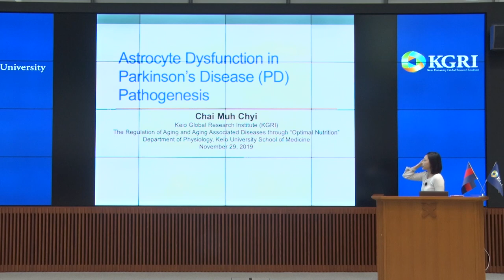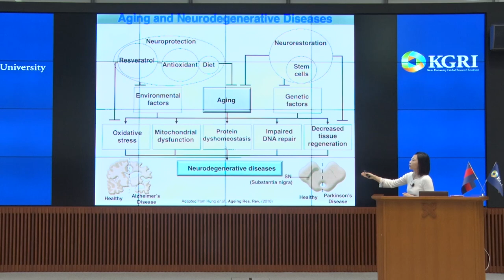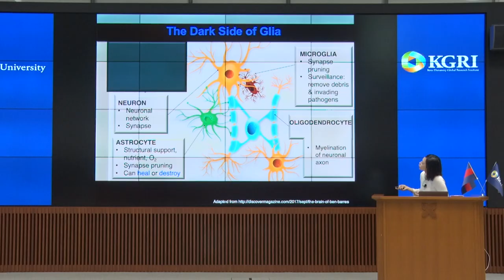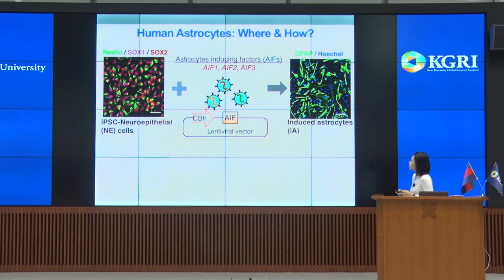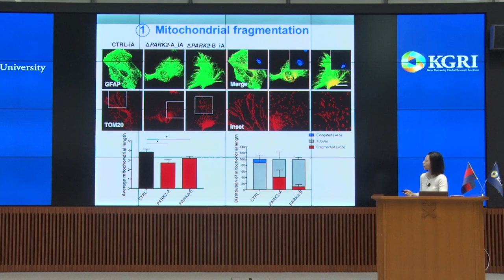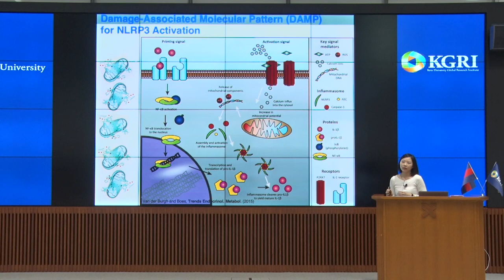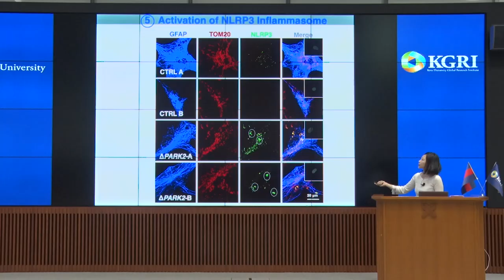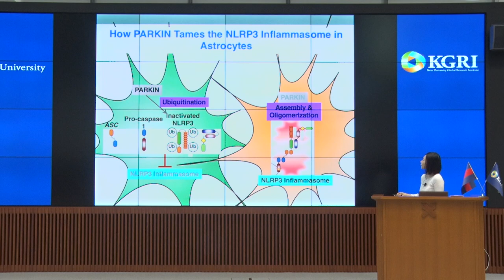KGRI Project Assistant Professor, Muh Chyi Chai